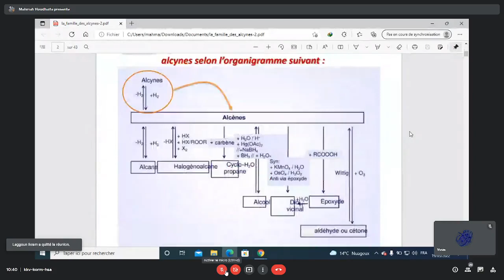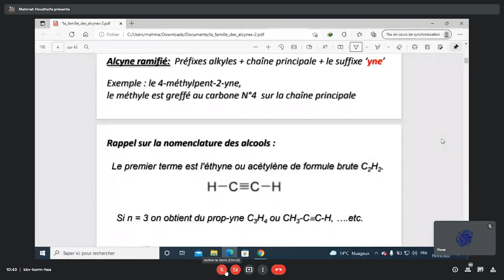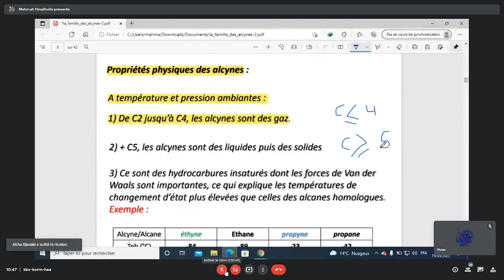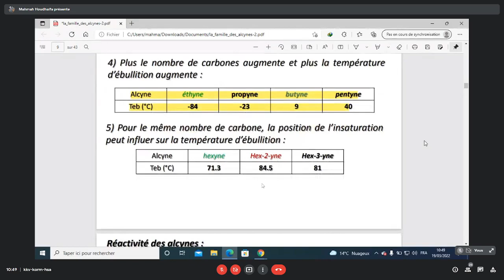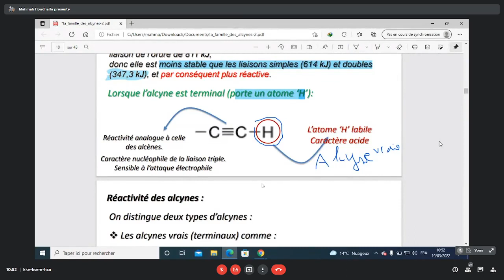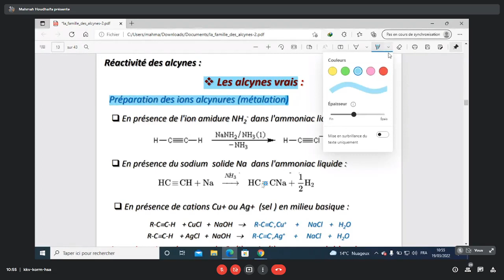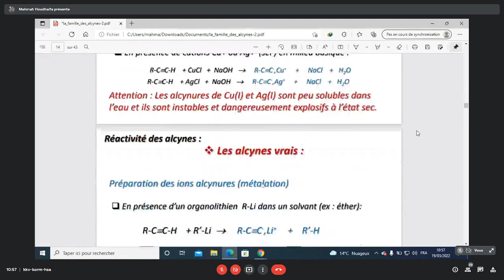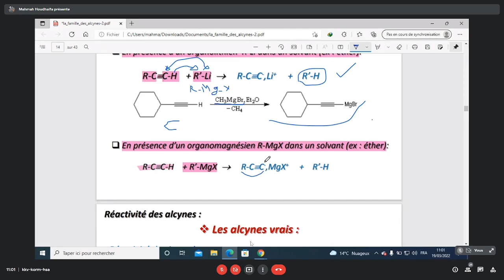Chimie organique - les alcynes cours partie1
USTHB